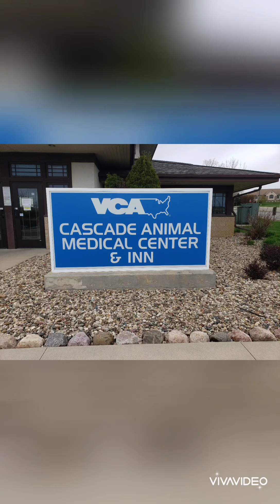Covid-19 wont stop us 2020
A look inside VCA Cascade Animal Medical Center during the Covid-19 pandemic 2020.